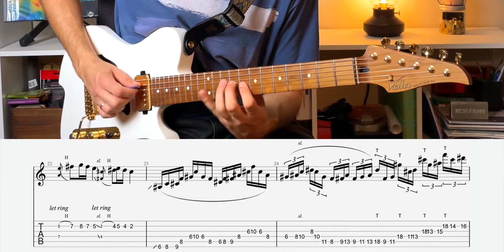GUITAR SOLO #32 - Modal Changes [Tabs]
Hola compañeros! Volvemos con un nuevo solo. Este solo lo saqué para la jamofthemonth de Septiembre. Tiene un rollo Futurista que recuerda al leitmotiv con el que he empezado, no te parece? Os dejo el solo con sus Tabs para que podáis tocarlo. Espero que os guste!💪🏽

Playthrough: 00:00
Tabs: 00:58

Si te gustan los videos de mi canal, considera apoyarme aquí comprándome un café!!  🎸 Muchas gracias de corazón!

Tu apoyo es lo que me hace seguir subiendo vídeos.